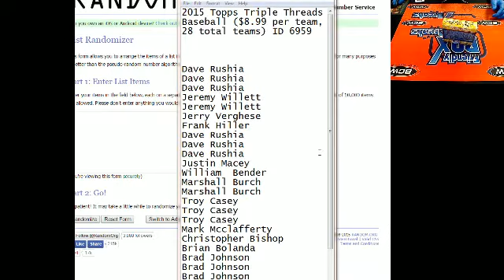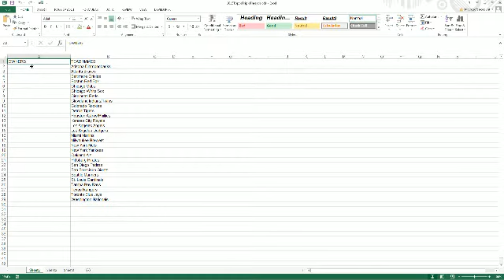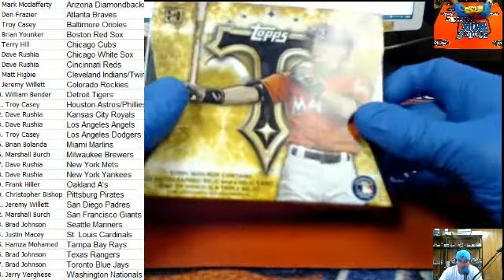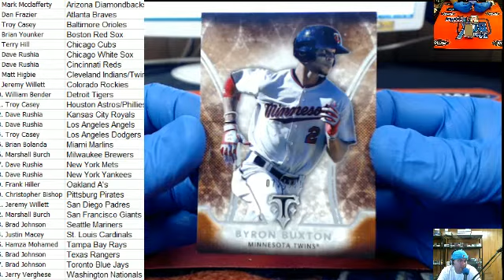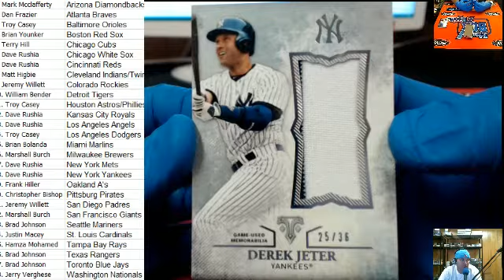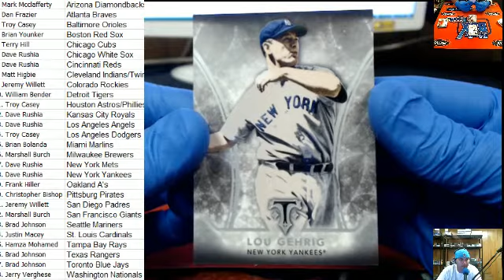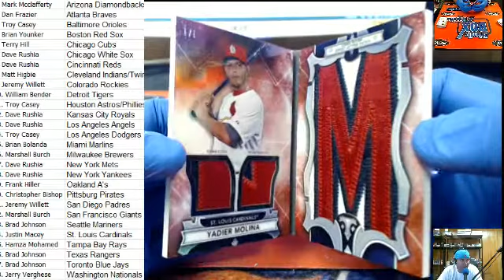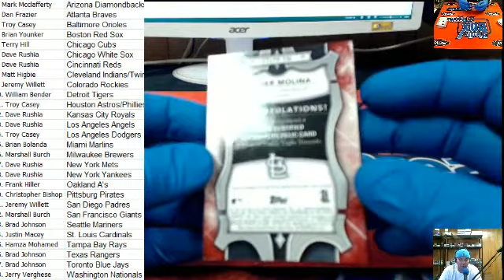2015 Topps Triple Threads Baseball 6959